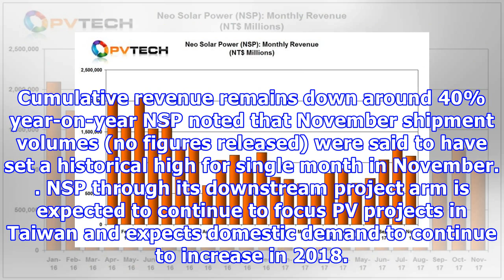Neo solar power benefiting from domestic taiwan solar demand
NSP reported Novemeber 2017 sales of NT$ 1,110 million (US$36.95 million), down 12.71% from the previous month but a 23.62% increase over the prior year period. Taiwan-based merchant solar cell and module producer Neo Solar Power (NSP) reported a decline in shipments and revenue, due to an end of year slowdown in demand, while highlighting shipments within Taiwan reached a record high as domestic demand continued to increase.  NSP reported Novemeber 2017 sales of NT$ 1,110 million (US$36.95 mill...